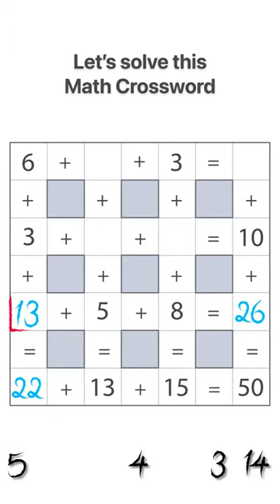Can you solve this math crossword?